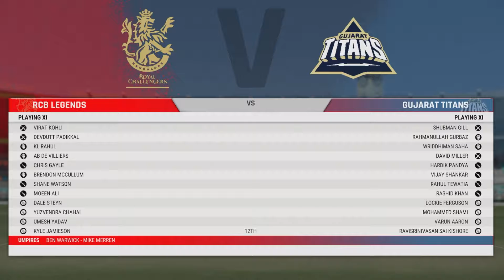OG RCB Playing Final Match of IPL | RCB VS GT | Virat vs Hardik | Funny Commentary | Black Samurai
RCB playing against GT in Final | Funny cricket commentary gaming